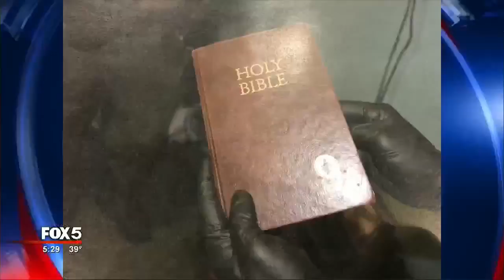Search for pair of suspected gang members